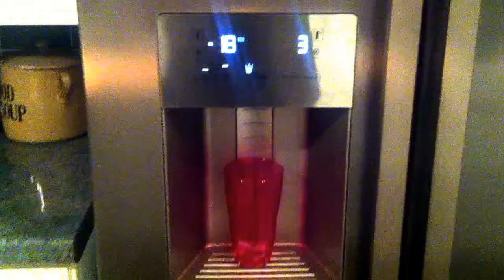Piglet and Breeze, Friends forever! - 09.10.14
The new fridge freezer is working its magic and Breeze gets a new toy!